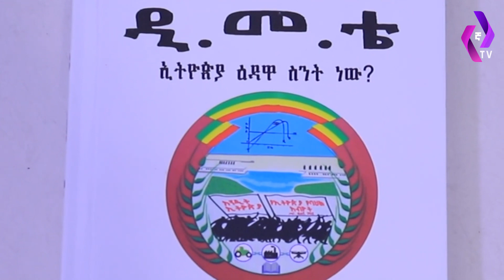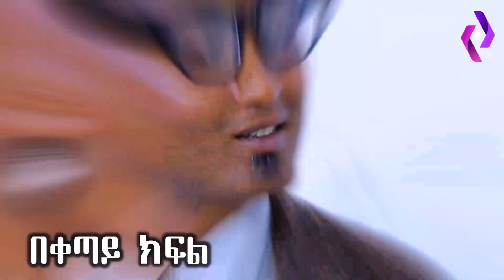DSTVን ማስቆም አለብን!!! ''ስራ ሳይሰራ የሚዘረፍበት ሃገር ...... ባንዳነት ነው'' | DStv | Ethiopia